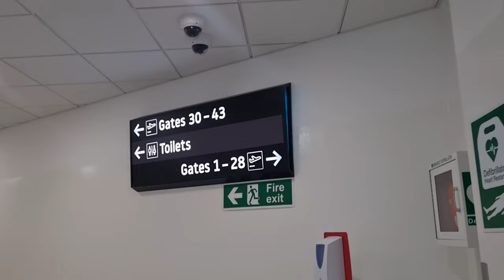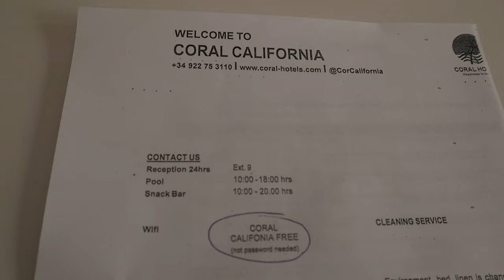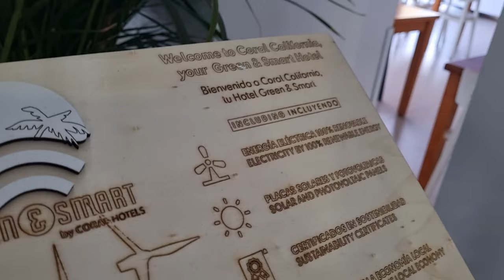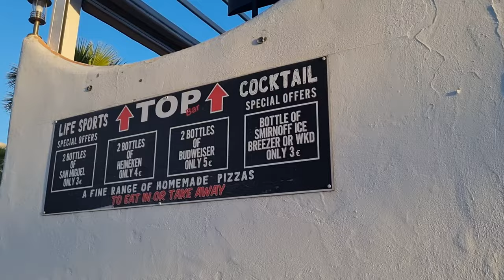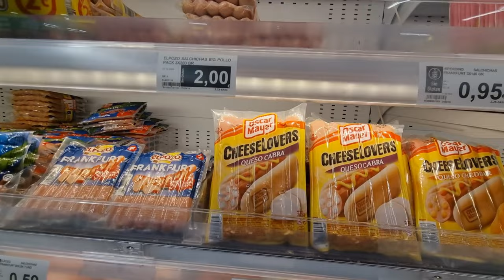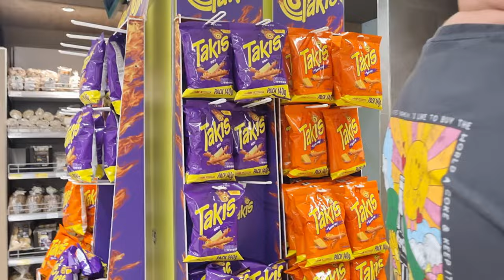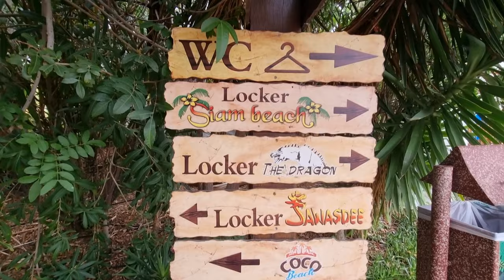Tenerife 2022 vlog | travelling from London Luton with easyJet | Coral California hotel & room tour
Tenerife 2022 vlog | travelling from London Luton with easyJet | Coral California room tour

Hi friends and welcome to our first instalment of our Tenerife series!

We are kickstarting these vlogs with our travel day, where we fly from London Luton to Tenerife South using easyJet! Despite the recent news suggesting major travel disruptions we go through bag check and searches really quickly, with no issues.

We arrived in Tenerife early evening and checked to our hotel Coral California in Playa de las Américas soon after. We stayed in a decent sized apartment and were right by the pool 💦

Despite this being a 2* hotel we were really happy with the amenities and cleanliness, plus we were very close to all the beach & nightlife.